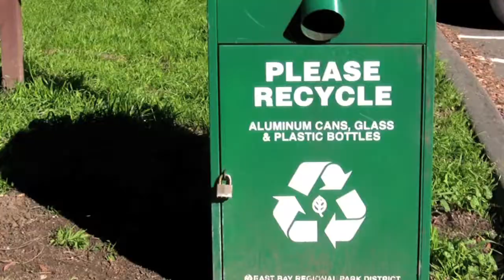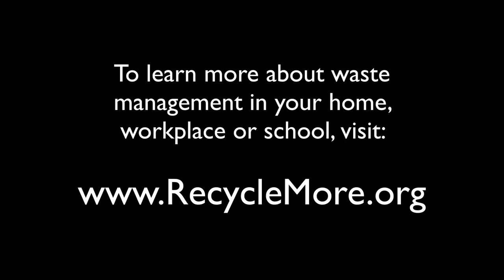Recycle More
Many people may not know what to do with all of their waste, so there is some is out there promoting good waste management and he wears a bloack hoodie.